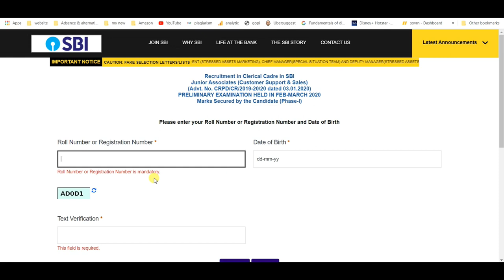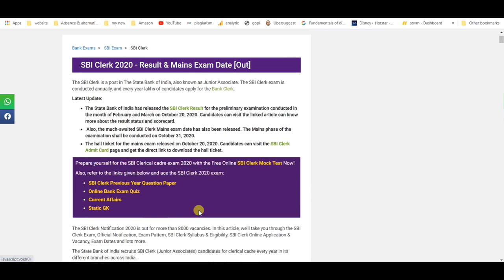sbi clerk prelims result 2020 | sbi clerk mains admit card 2020 | sbi.co.in result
Sbi clerk prelims result in 2020 | Sbi clerk mains admit card 2020 | sbi.co.in result

Hello friend iss video me me app ko  bataya hua he Sbi clerk ke baree me ager app SBI clerk exam di ho ta app kese app ki result dekh sakte ho uske bare mee me app ko puri jankari di hee or ager app 1st exam me pass hui ho ta app ki final or main exam kab hogi uski date ke baree me bhi batai hee ta video ko pura dekh naa or video kesaa lagaa comment box par comment karna or video ko like share kardenaa app ki family or friends ke sathh so thanks for watching this video

sbi careers
sbi clerk prelims result 2020
sbi clerk result 2020
ibps
sbi result
sbi clerk pre result 2020
bankersadda
sbi career
sbi.co.in
sbi clerk result 2020 prelims
sbi clerk mains admit card 2020
sbi.co.in result
ibps clerk 2020
sbi clerk 2020 result
sbi clerk prelims result
sbi result 2020
sbi prelims result 2020
sbi clerk 2020 prelims result
sbi.co.in careers
sbi clerk 2020
sbi clerk
sbi junior associate result 2020
sbi.co.in result 2020